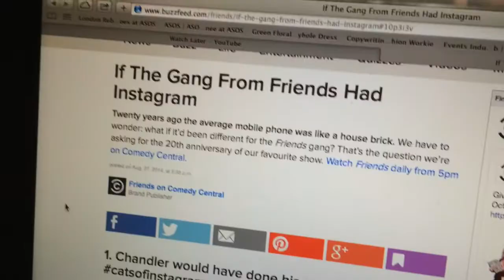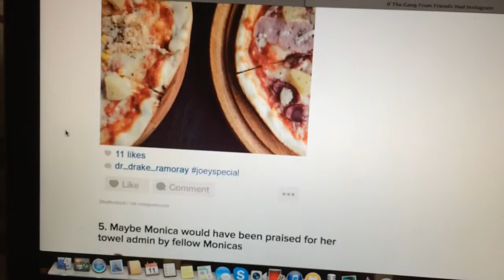Tea With Zoe & Laptop Malfunction // Vlogtober Day 10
In which Zoe and I have tea, I ramble on about friends and velvetgh0st, and my laptop breaks down...

Thank you ever so much for watching x x x